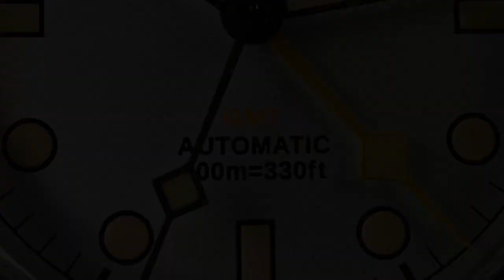San Martin 39mm BB GMT Vintage Watch SN0054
Watch Specification:
Brand: San Martin
Model: SN0054-G
Movement: Hangzhou 6460 [Automatic mechanical movement]
Case: Material - 316L Solid Stainless Steel
Glass: Top Hat Sapphire Crystal Glass, AR Coating
Bezel: 120 Clicks Stainless Steel Bezel
Dial Color: Matte Black, Matte White
Hands: GS Crafts Snowflake Hands/GMT 4 Hands
Luminous: Retro Luminous Effect SLN C3 Green Light, Hands and Markers
Crown: Screw-down Crown, With 3D Hexagonal Logo
Case Back: Screw-down Case Back, Brushed Process
Strap: 316L Solid Stainless Steel Bracelet, Size 20mm *16mm
Clasp: Folding Clasp With Safety, 4 Micro-hole Clasp, With 3D Hexagonal Logo
Water Resistant: 10Bar=100 meters
Watch Dimension:
Case 39mm in diameter
Bezel 40mm
Lug to Lug 48.3 mm
Thickness 13mm